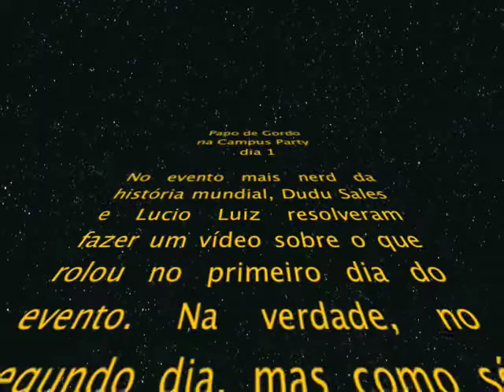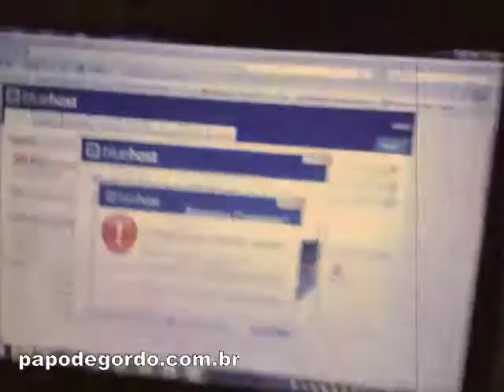Papo de Gordo na Campus Party 2010 - dia 1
Gravação ao vivo do primeiro dia da Campus Party 2010 por Lucio Luiz e Dudu Sales, do podcast Papo de Gordo